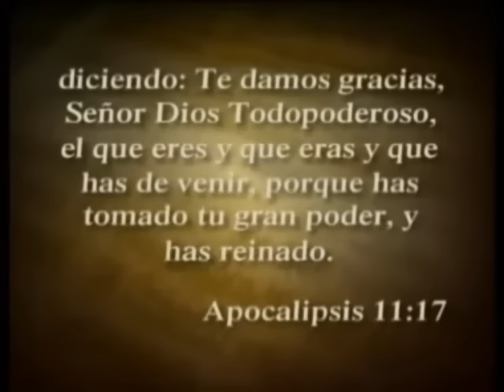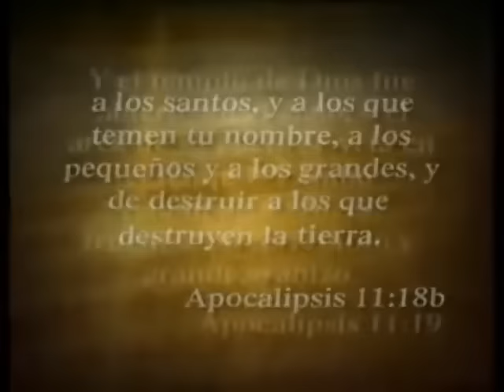LAS SIETE TROMPETAS DEL APOCALIPSIS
Una pequeña pelicula en 3d animación del libro de apocalipsis de las
7 trompetas profetizadas para el DIA DEL CORDERO que será la GRAN TRIBULACIÓN.